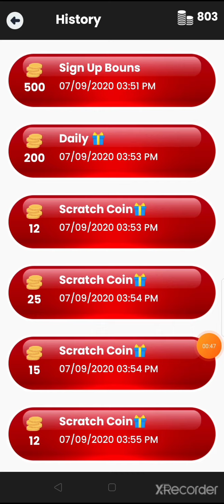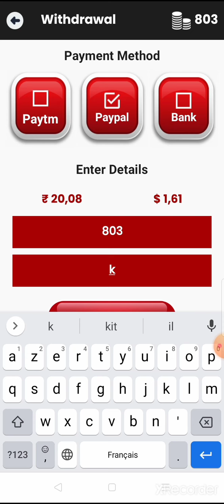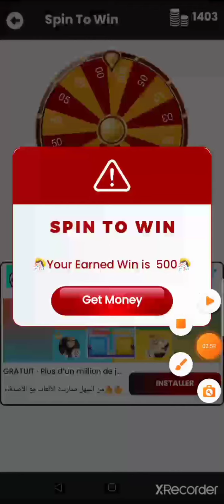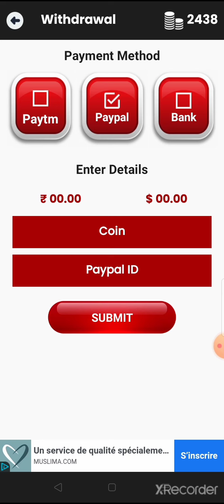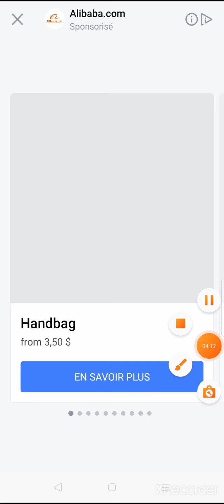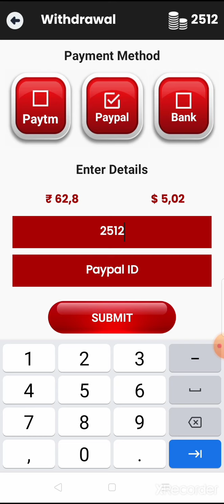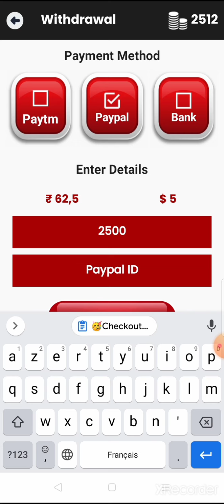اربح 5$ في دقائق PayPal وغيرها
🥳Checkout this app ,It's very easy to earn money app, install from Below URL: